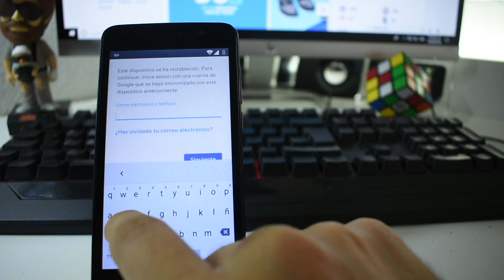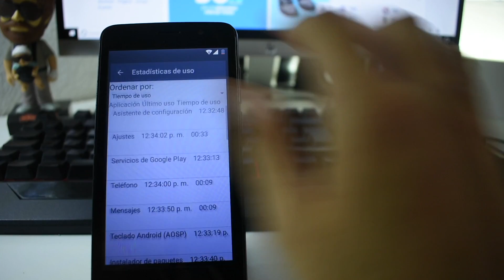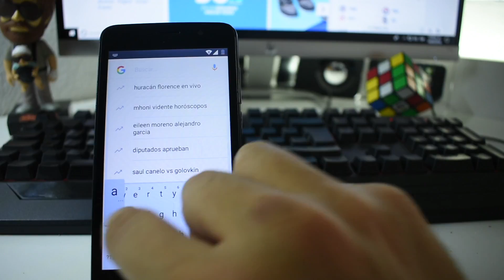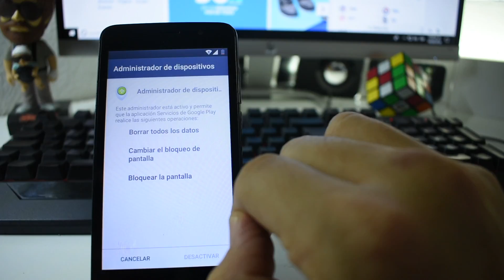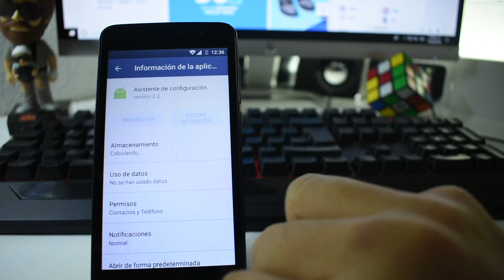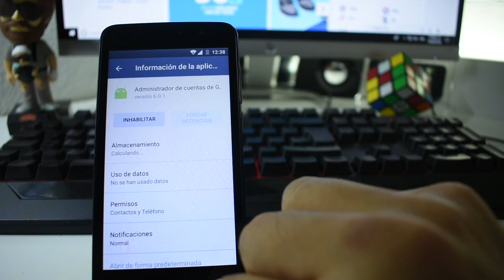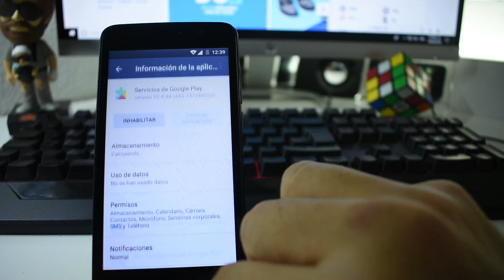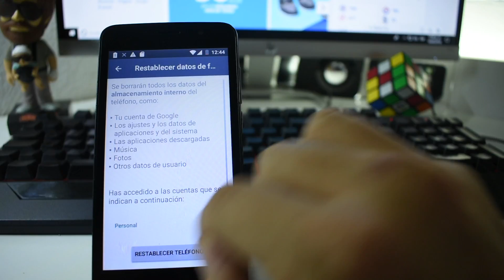Como eliminar boqueo Google *ST Joy Pro* Seguridad 2018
Chicos el dia de hoy les traigo un desbloqueo de google de st joy pro
con seguridad 2018